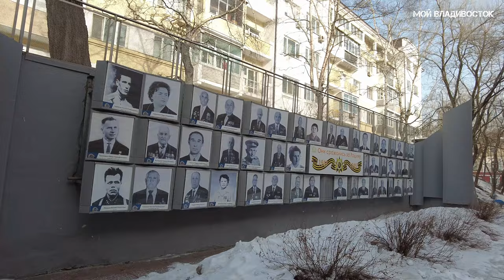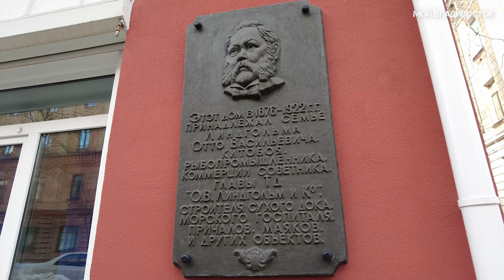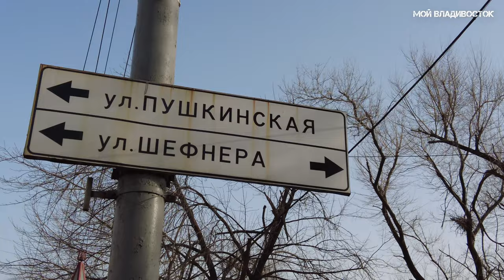Такой разный Владивосток 19 января 2023.